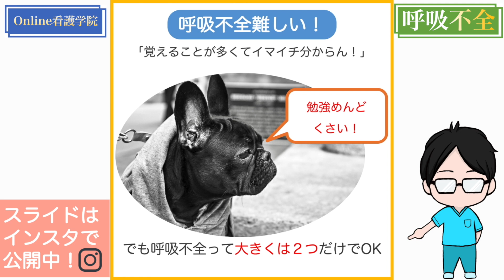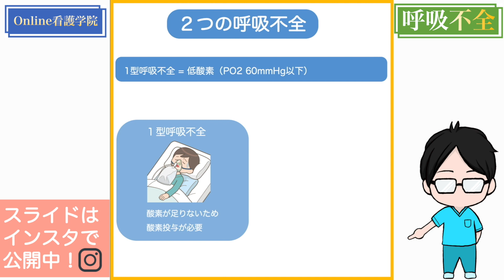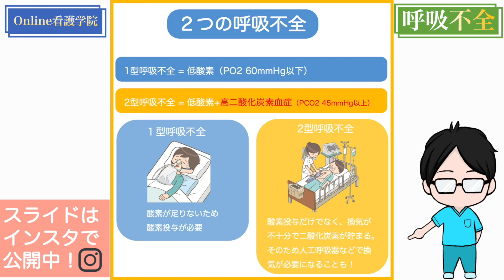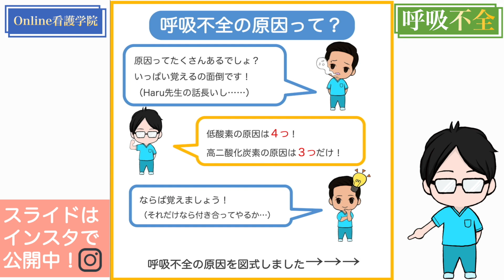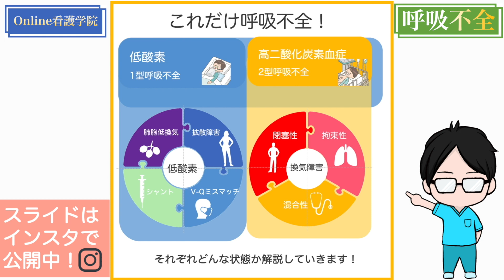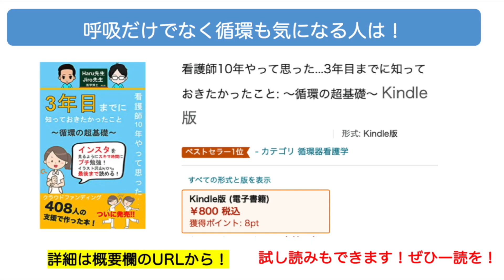【呼吸不全は進化する！？】呼吸不全をシンプルに解説！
【書籍　3年目までに知りたかったこと】
書籍は以下のリンクから購入できます！

呼吸不全はシリーズでお伝えしていきます！

動画で使用したスライドを【Instagram】で載せています！

このチャンネルはナースライフバランス研究室の活動のもとにおこなっています。当チャンネルの広告による収益はナースライフバランス研究室（マインヘルスケア株式会社）が運営・管理を行っており、出演者は収益をいっさい受け取っていません。ナースライフバランスが受けとった収益は看護師に役立つコンテンツ制作や活動に使われています。

動画で使用したスライドを載せています！

 ✌🏻ほかの動画もぜひ見てください✌🏻

 動画の内容は保健師助産師看護師法 第四十二条の二に基づき守秘義務を遵守し作成しています。
○保健師助産師看護師法第四十二条の二 保健師、看護師又は准看護師は、正当な理由がなく、その業務上知り得
た人の秘密を漏らしてはならない。保健師、看護師又は准看護師でなくなつた後におい ても、同様とする。

そのため具体例、エピソードに登場する人物や内容はフィクションです。

実在の特定人物とは一切関係ありません。
また本動画を参考に診療した場合の責任は一切とりません。
実際に患者に行う場合は医師の指示、管理下のもとに実行してください。

本動画と出演者の所属組織との関連は一切ありません。